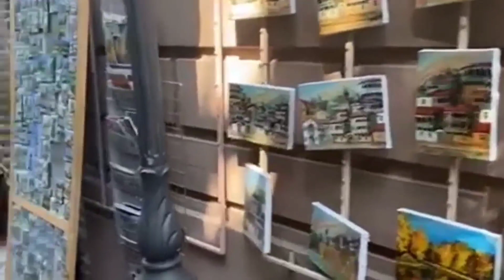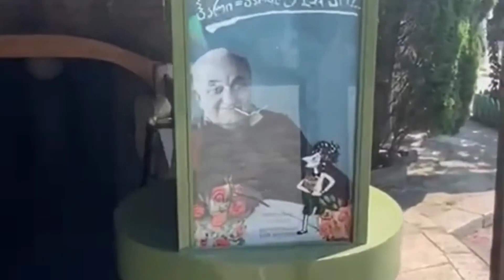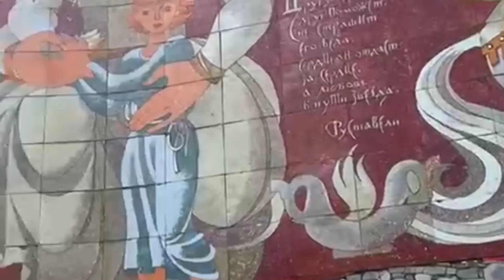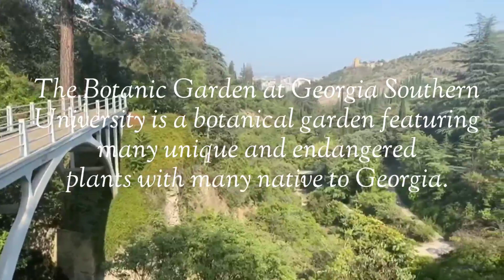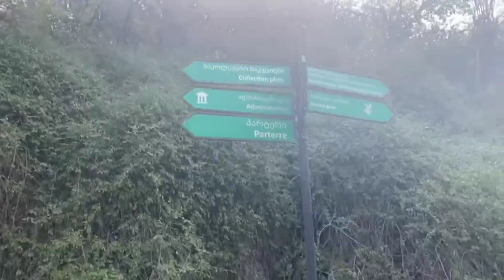Volg 2 :The best places in Tbilisi city.Georgia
Georgia's capital, Tbilisi, is the country's most populous city.

Its cobblestoned old town represents the country's lengthy and difficult history, which includes periods of Persian and Russian domination.

Eastern Orthodox churches, opulent Art Nouveau buildings, and Soviet Modernist constructions are among the city's eclectic architecture.

Narikala, a restored 4th-century fortification, and Kartlis Deda, a renowned statue of the "Mother of Georgia," loom above it all.